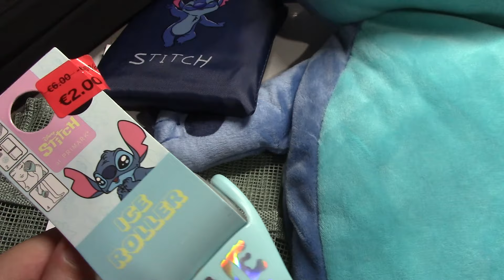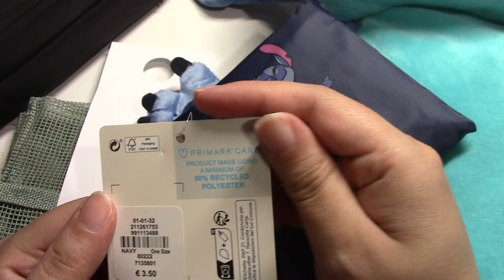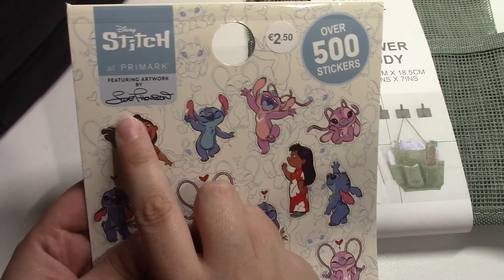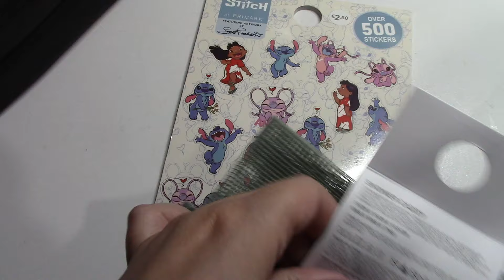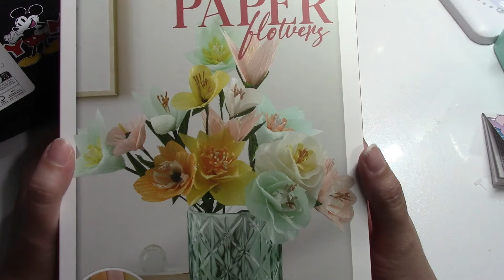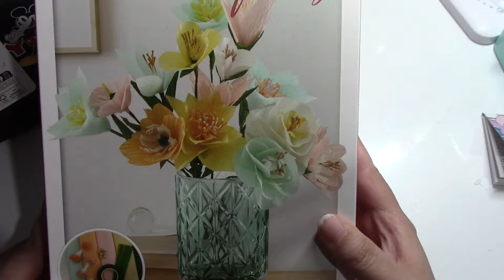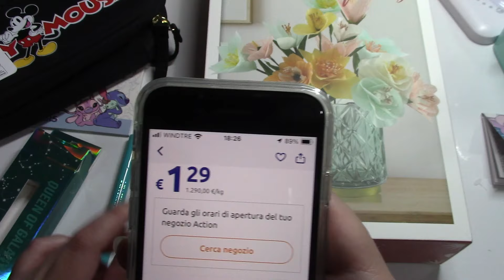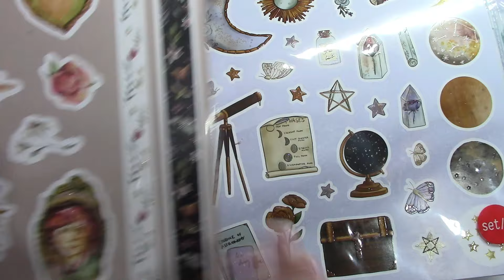Saldi Primark e Action!!!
Ciao Ragazzi

NB:
A voi non cambia il prezzo!
(se vi da fastidio, non preoccupatevi, acquistate cercando voi il prodotto)

Un Bacione